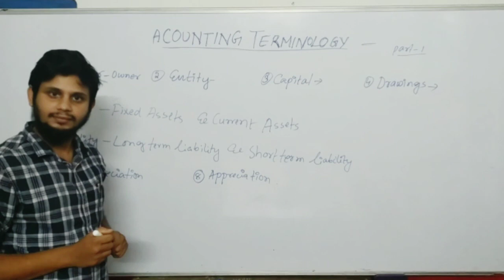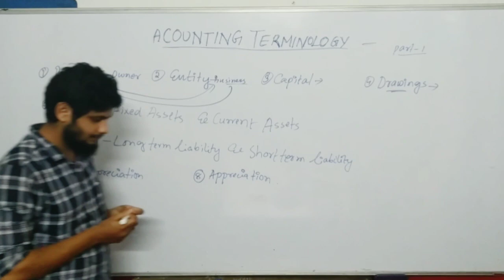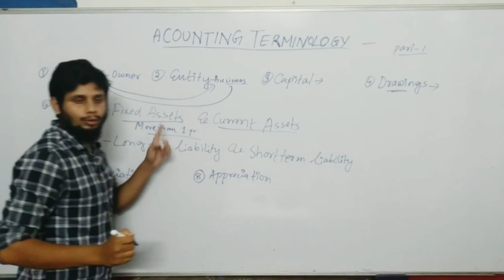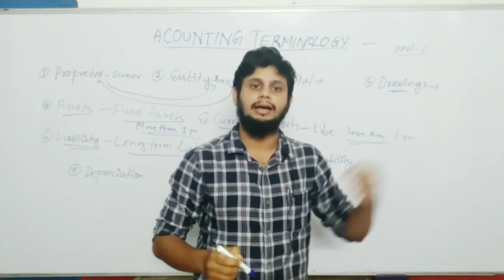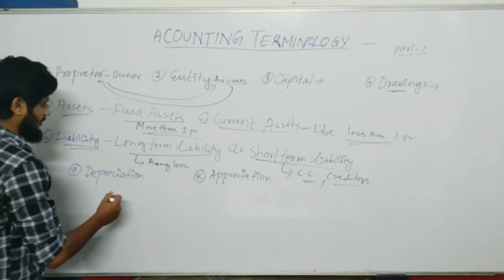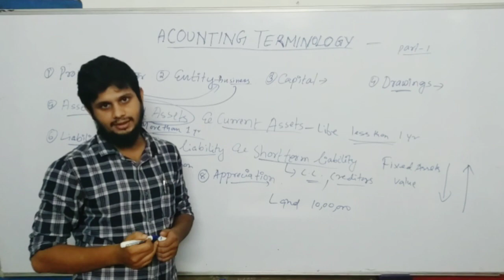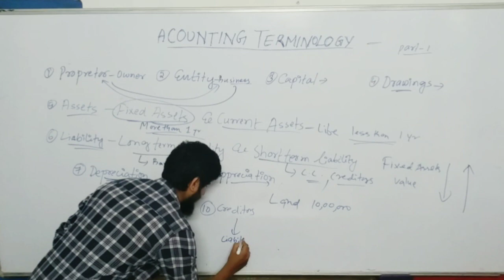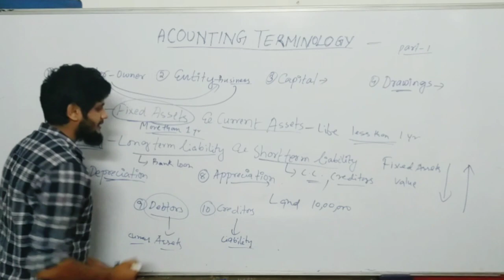ACCOUNTING TERMINOLOGY -1| H.S.1.BASIC | BANGLA LECTURE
A brief discussion about the accounting terminology .
FOR ANY PROBLEM YOU CAN WTSUP ME 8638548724
AND SUGGEST ME YOUR PROBLEMATIC TOPIC SO THAT I CAN MAKE VIDEO ON THIS.